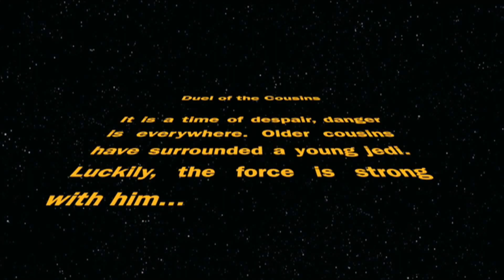Duel of the Cousins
Aunt Jayne's Party June 6. Uploaded June 11, 2015